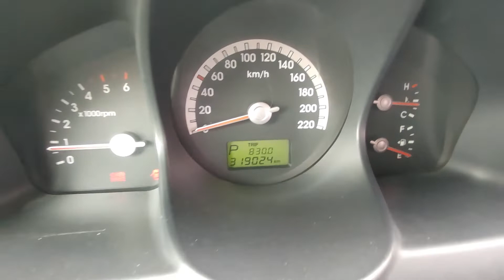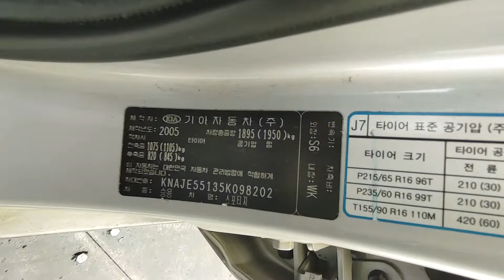2005 KIA SPORTAGE - $ 1,658 [Used Car Korea Network]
09:00 to 22:00 GMT + 9 (Korea Time)